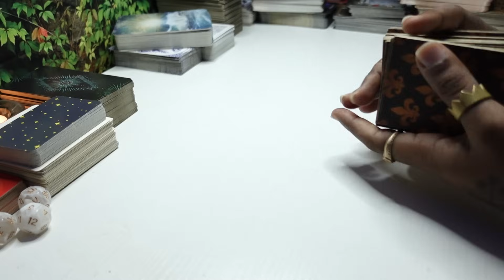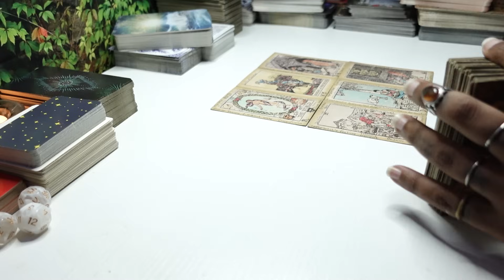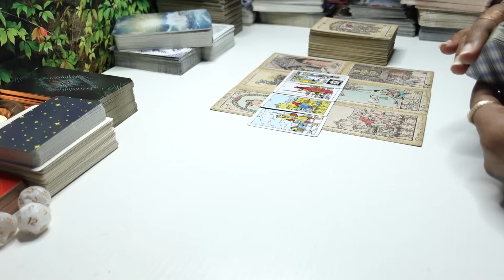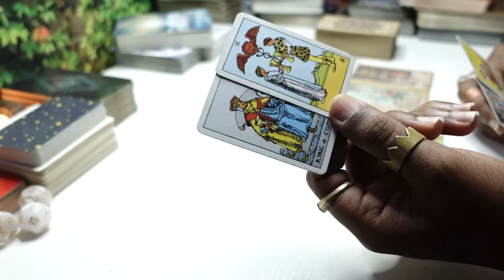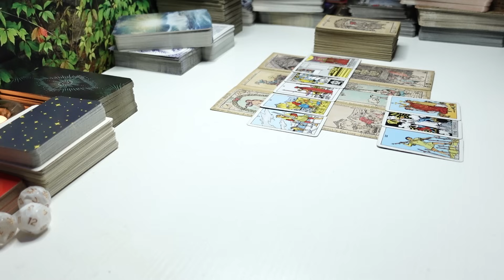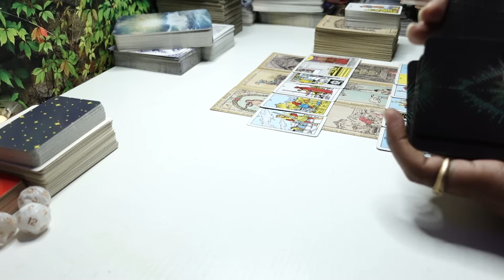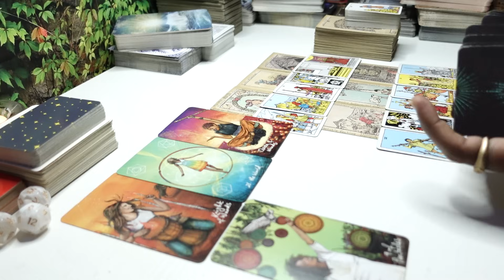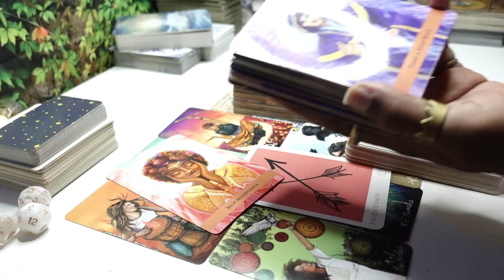LET THAT OLD💩GO SO U CAN MAKE ROOM 4THIS NEW BLESSING! THIS IS GONNA TAKE U THE NEXT LEVEL! UPGRADE